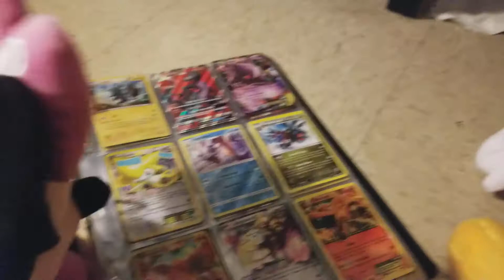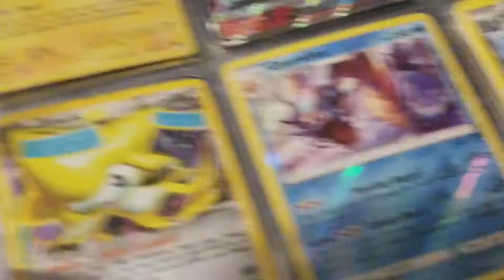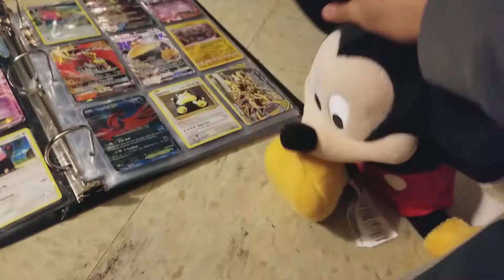Smj :We need a chef!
New puppet